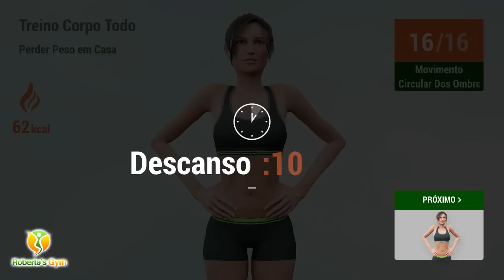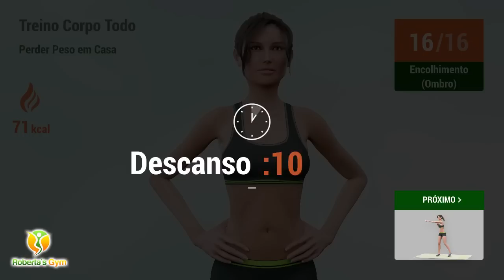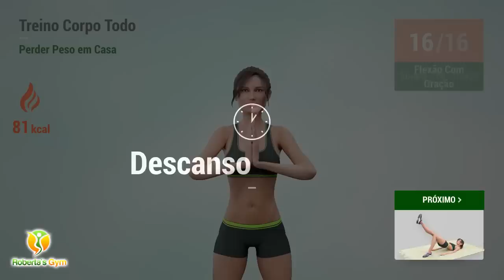30 MINUTOS PERDA DE PESO CORPO TODO - TREINO SIMPLES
Para garantir uma perda de peso efetiva devemos combinar o controle de ingestão de calorias e a prática regular de atividades físicas, e os treinos para o corpo todo são uma excelente opção para quem quer emagrecer.

O treino de hoje irá fazer com que você trabalhe toda a musculatura corporal, queimando muitas calorias e lhe ajudando a eliminar a gordura em excesso. Perder peso é um desafio que exige esforço, disciplina e muita persistência, mas se você quer realmente perder peso, basta fazer com que seu corpo gaste energia diariamente através dos exercícios físicos! Se você mantiver uma alimentação saudável, equilibrada e uma boa hidratação aliadas aos exercícios, pode estar certa que irá conseguir alcançar seus objetivos!

Vamos treinar!! 💪❤️

TIMECODES:

00:00 Arm Crossovers
00:31 Círculos De Braço
00:59 Descanso
01:17 Extensões Do Corpo
01:48 Descanso
02:06 Elevação Do Calcanhar
02:29 Descanso
02:55 Agachamentos
04:00 Descanso
04:18 Afundo Lateral
05:14 Descanso
05:32 Afundo Lateral
06:27 Descanso
06:45 Reverse Lunges
07:22 Descanso
07:48 Swing Backs
08:24 Descanso
08:42 Super Mans
09:18 Descanso
09:36 Snow Angels
10:12 Descanso
10:38 Movimento Circular Dos Ombros
11:52 Descanso
12:11 Encolhimento (Ombro)
13:24 Descanso
13:42 Socos
14:12 Descanso
14:30 Flexão Com Oração
15:16 Descanso
15:43 Single Leg Bridge
16:39 Descanso
16:58 Single Leg Bridge
17:54 Descanso
18:21 Flexões De Joelhos
19:12 Descanso
19:30 Exercício Crucifixo
20:25 Descanso
20:51 Bicycle Crunches
21:15 Descanso
21:33 Abdominal Mão No Joelho
22:50 Descanso
23:08 Heel Touch
23:32 Descanso
23:50 Abdominal Barco Isométrico
25:04 Descanso
25:30 Alongamento Costas
26:27 Descanso
26:46 Postura Do Bebê Feliz